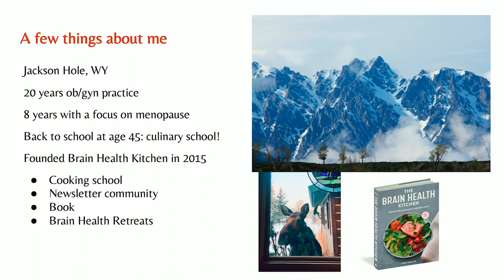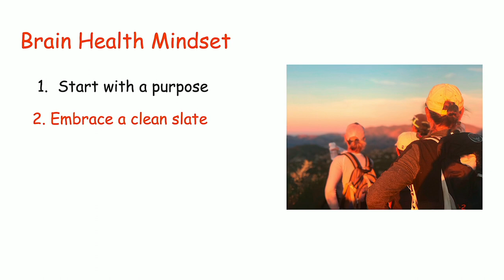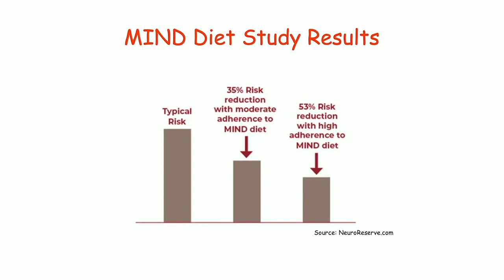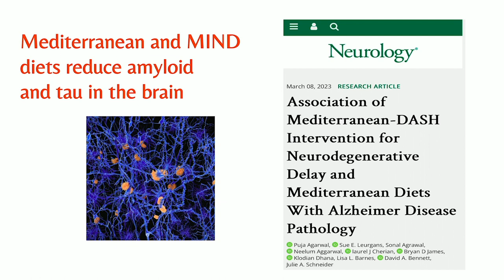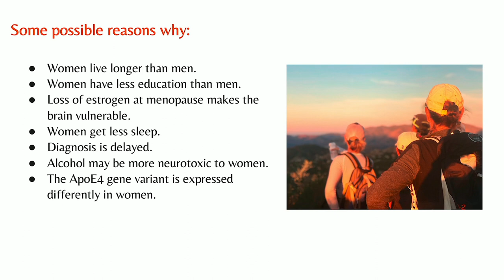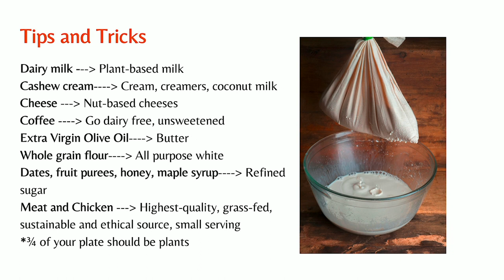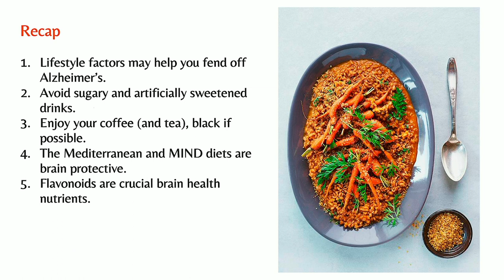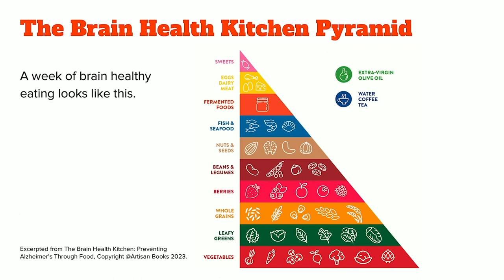SOUL Food Salon video- Brain Health Mindset with Annie Fenn, MD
DR. ANNIE FENN is the founder of the Brain Health Kitchen, the only cooking school of its kind focused exclusively on brain health and helping people prevent cognitive decline through food and lifestyle.

After twenty years as a board-certified ob-gyn, she traded in her stethoscope for an apron to pursue her passion for the culinary arts. But it was her mother's diagnosis with dementia that helped Dr. Fenn find her path and her new calling, one that enabled her to not only help her mother but also create significant and meaningful impact for others.

Annie lives in Jackson, Wyoming with her husband and her two furry friends, Orzo and Livvie. When she's not spreading the word about Alzheimer's prevention, she enjoys hiking, all types of cycling and skiing, and foraging for wild huckleberries and mushrooms in the mountains.

At the Salon:
Dr. Fenn updates our knowledge of brain-protective diets, including the latest information about the Mediterranean and MIND dietary patterns. She covers important new research regarding menopause, hormone replacement therapy (HRT), and Alzheimer's. And, she provides practical tips for making your recipes more brain healthy while keeping it all easy and delicious.

About SOUL Food Salon:
Hosted by founder Jeanne Rosner, MD. Our goal is to educate and empower us all to live healthier lives. We host monthly health and wellness events in the Bay Area.